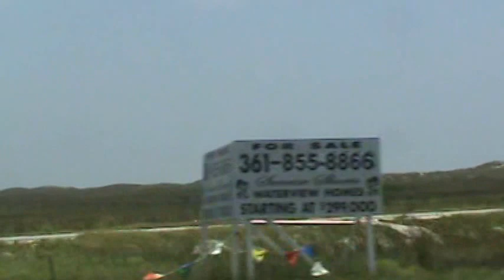GS250 По дороге в Порт Аранзас. (Port Aransas)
Приношу извинения за первую половину видео, где "дворники" перекрвают вид. Не учла, что я в другой машине.